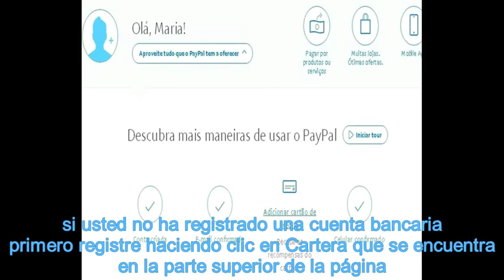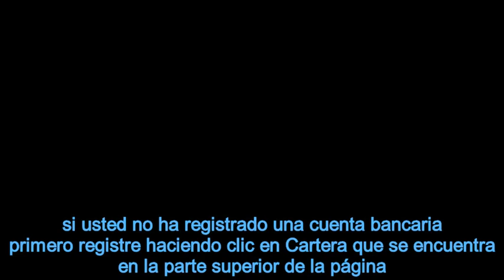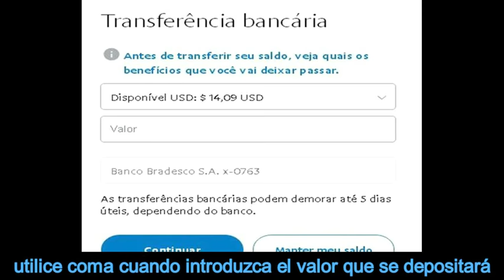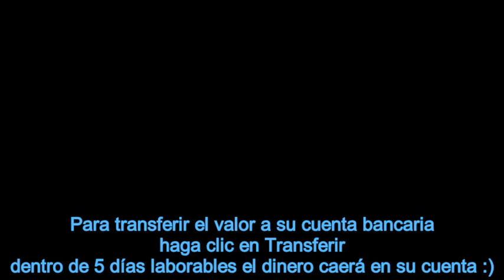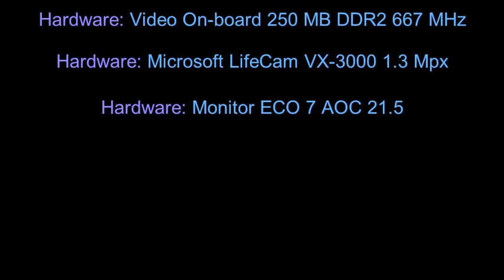Sacar Dinheiro do PayPal - Subtitulado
Blog OM PTC